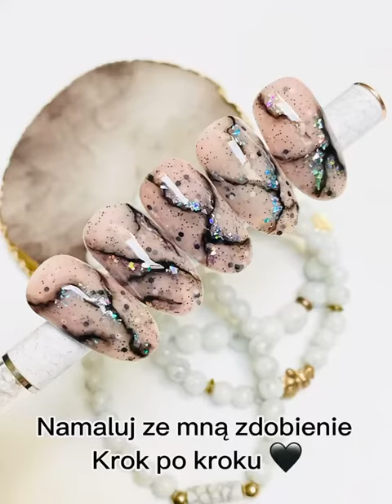Неймовірно стильний дизайн, щоб бути неперевершеною 🤩✨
💅 Купити базу TUFI profi PREMIUM Granite Base 02 пастельний беж 8 мл
💅 Ціна бази TUFI profi PREMIUM Granite Base 02 пастельний беж 8 мл: 125 грн

💅 Купити гель-фарбу TUFI profi PREMIUM Gel Paint 04 чорний 5 г
💅 Ціна гель-фарби TUFI profi PREMIUM Gel Paint 04 чорний 5 г: 65 грн

А ще у нас діє супер програма лояльності TUFI CASH – повертаємо гроші з кожної покупки! Кешбек 5%! Заощаджуй – купуй у TUFISHOP
Посилання на канал в Telegram

А також чекаємо на вас у наших магазинах за адресами:
м. Київ, правий берег, проспект Берестейський, 20
м. Київ, вул. Петра Григоренка, 22/20
м. Київ, правий берег, проспект Оболонський 7
м. Київ, лівий берег, Харківське шосе, 2а
м. Вишневе, вул. Європейська, 13
м. Вишгород, вул. Шкільна 73-а, ЖК Борисо-Глібський
м. Ірпінь, вул. Павленка, 2/1а
с. Софіївська Борщагівка, вул. Петрівська, 1
м. Бровари, вул. Героїв України, 20
м. Варшава, вул. Dzielna 64
м. Люблін, вул. Świętoduska 10